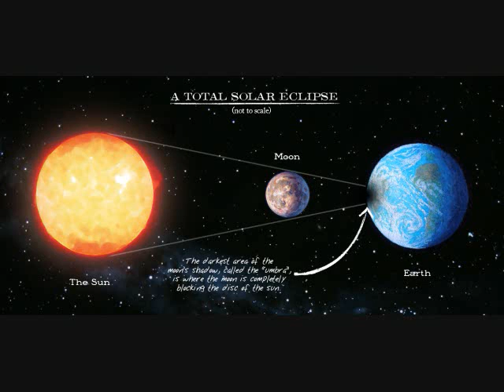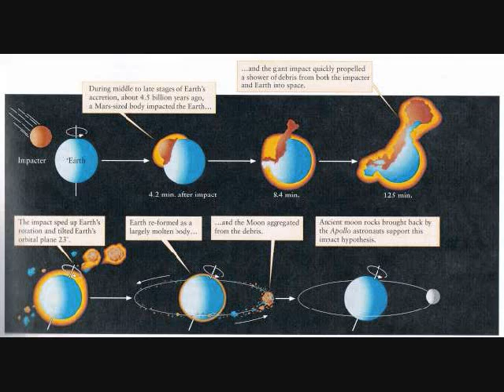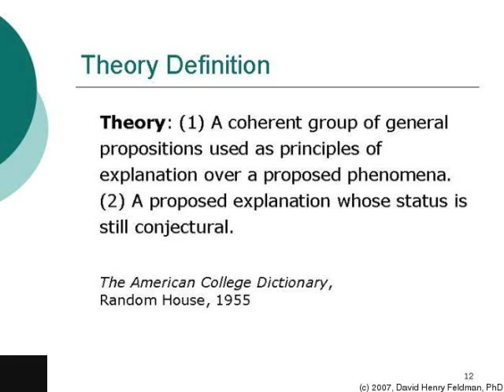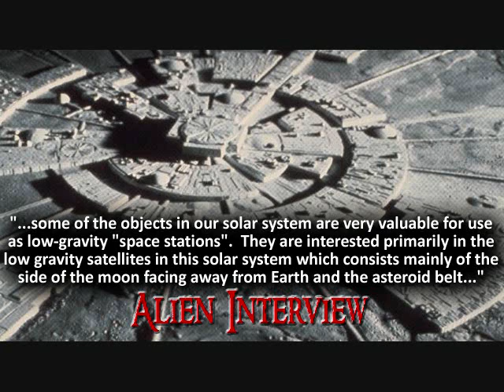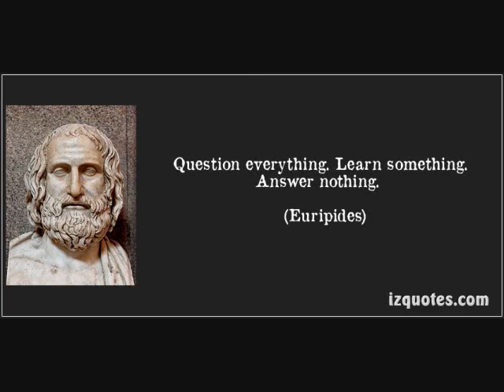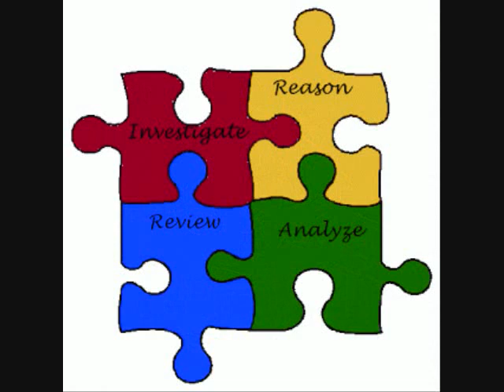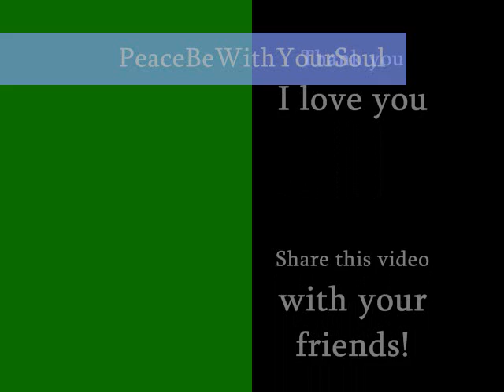RuMOONations: Ruminations on The Moon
Do you remember when you were a child, and you always asked questions, because you were curious about everything, and you wanted to know how things worked and why things were the way they were?

Why don't you do that anymore?

Here, I examine The Moon.